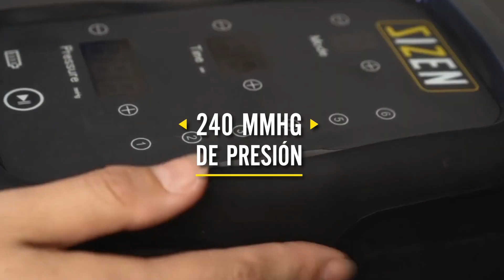Reebok Symmetros 2 Preview | Medio camino entre una zapatilla de gym y una de running